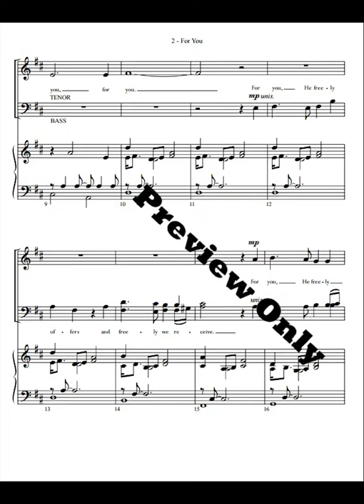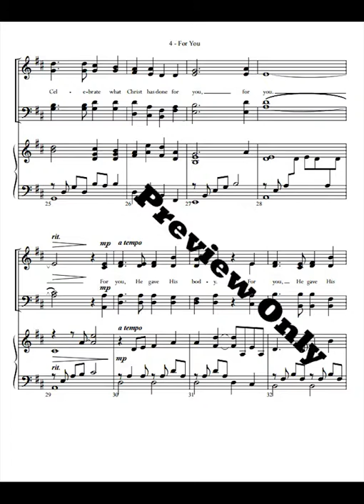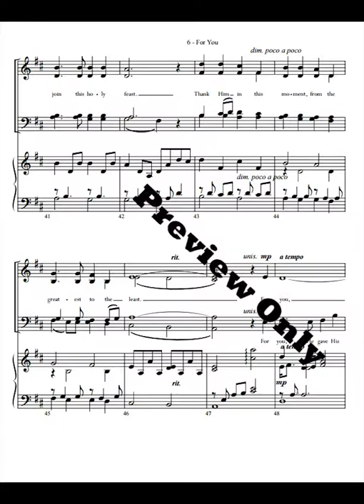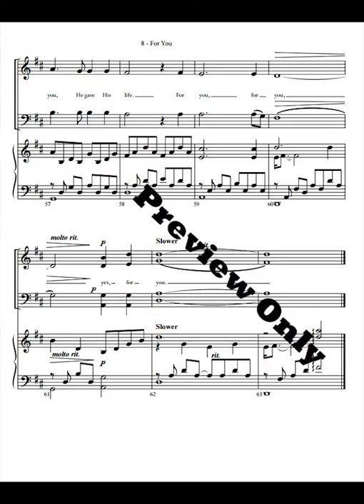For You - David Lantz III and John Parker - Sheet Music Preview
An anthem for SATB choir with piano accompaniment with music by David Lantz III and lyrics by John Parker

Easychoirmusic.com